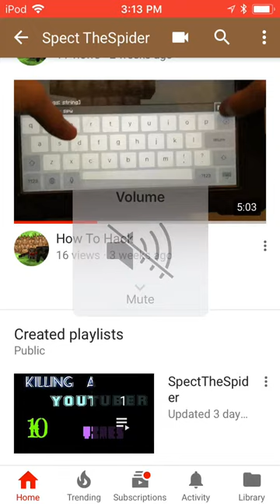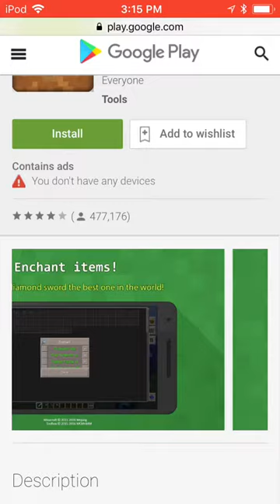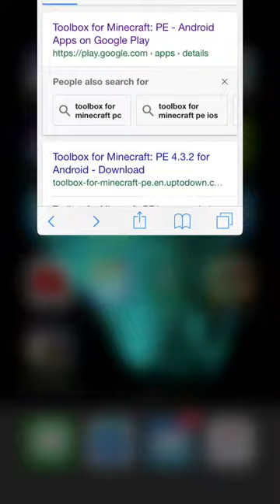Android people ONLY! How To Hack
The last video for IOS worked before but now doesn’t work. I am sad because I am an IOS user.